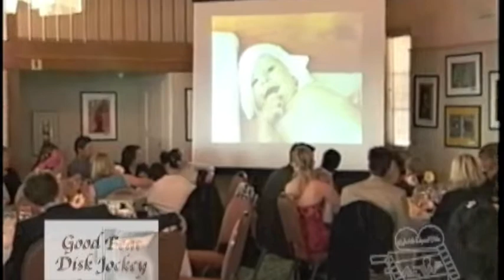Couple's Video Photo Montage Wedding Premier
Footage of a couple's video photo montage shown at their wedding reception. This short video has been fast forwarded to give couples an idea of how charming and entertaining a photo montage can be when shared with family and friends at such a special event. Showcasing their love, lives, and relationship the video is a wonderful addition to the festivities and treasured gift. Visit AllYourMemoriesOnDVD.com to see more video photo montages.

Do you have stacks of old photos or family albums on shelves gathering dust? Give them a memory makeover with an exciting video photomontage your family and friends will love to watch over and over again! They are the perfect gift for any occasion including wedding engagements, Christmas, birthdays, anniversaries, celebrations of life, and Mother's Day.
We'd love to hear your comments or see your thumbs.  Please help us out.